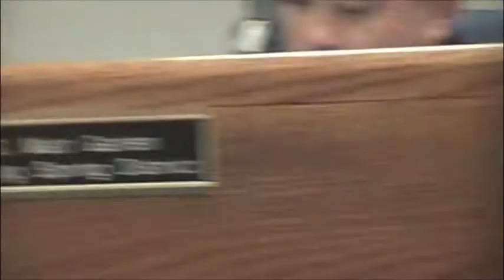Lanford Reports To Alleghany County, Virginia Supervisors On RADAR On 9/6/2016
County Administrator Jon Lanford tells the Supervisors that RADAR bus service may end soon, with that organization not agreeing to some county proposals to continue service, even at a higher ride cost and lower service hours.